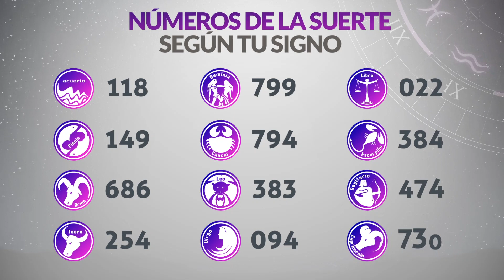Resultado de ASTRO LUNA del Sábado 17 de Diciembre de 2022 | SUPER ASTRO 😱💰🚨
Resultado de Astro Luna Sábado 17 de Diciembre de 2022
Astro luna del diecisiete de diciembre
Super Astro del diecisiete de diciembre
Chance Chances
loteria loterias
Resultado de Astro Luna diecisiete de diciembre
Ultimo resultado de sorteo de Astro Luna
SUPER astro
astro luna
loteria astro
invierte
resultados gana
loterias gana